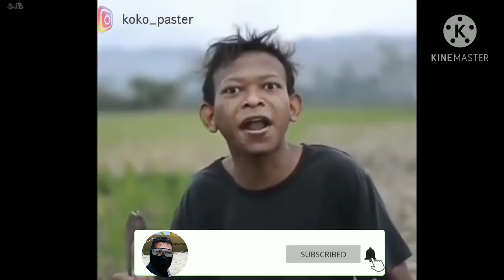Ayo mari kita bagun desa